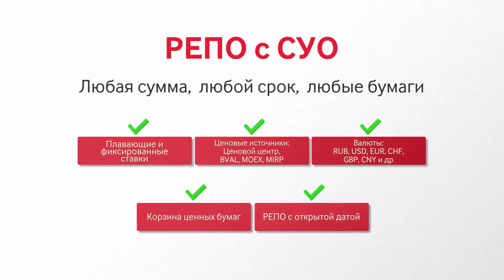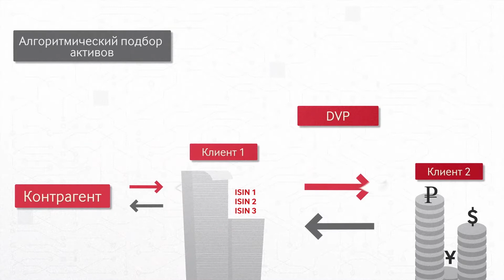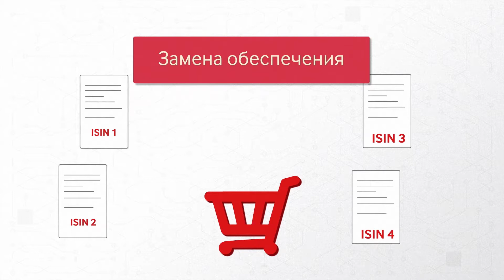Система управлением обеспечения НРД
Серия анимационных роликов для Национального Расчетного Депозитария.